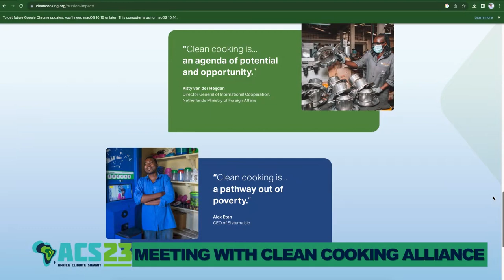ACS23: Nature4Climate’s DUAPA Program Meeting with the Clean Cooking Alliance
At the Africa Climate Summit, the Clean Cooking Alliance (CCA) engaged with inspirational, trailblazing Nature4Climate’s DUAPA program. Nature4Climate championed African climate solutions implemented by local youth leading six organizations across Africa: in Ghana, Kenya, Uganda, Liberia and Nigeria. Excited about growing our nature positive collaboration and youth engagement, CCA was proud to meet inspiring change-makers and discuss integrating clean cooking into community-led nature initiatives.

The video by JSE Productions and Youth Bridge Foundation captures the energy and enthusiasm for the issue.